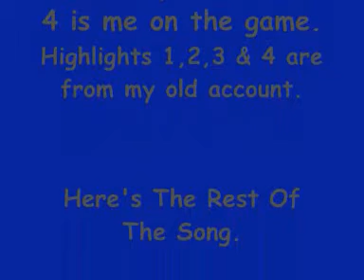Power Soccer Highlights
My Power Soccer Highlights
power soccer highlights cheats goals hack gameplay tips free kick shot online game glitch powersoccer

download song link: